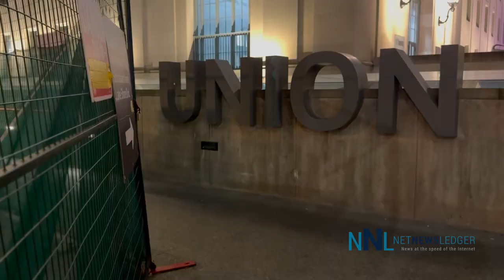Toronto in Sixty Seconds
Toronto is Amazing! Exciting and Vibrant